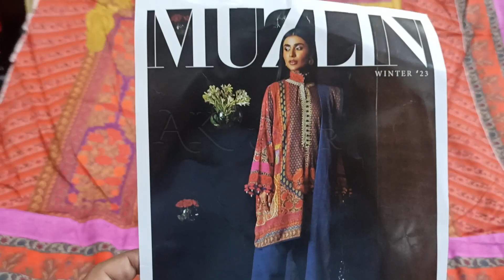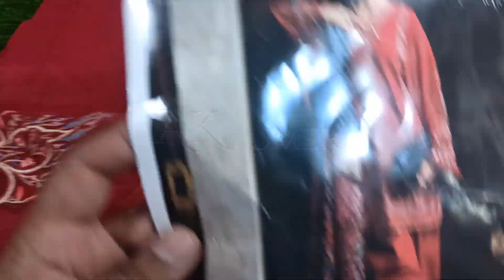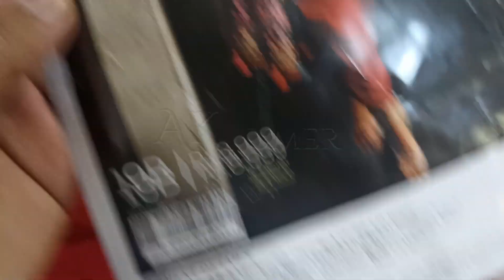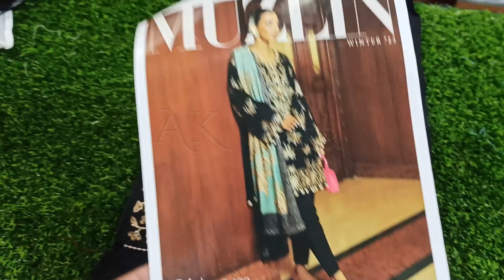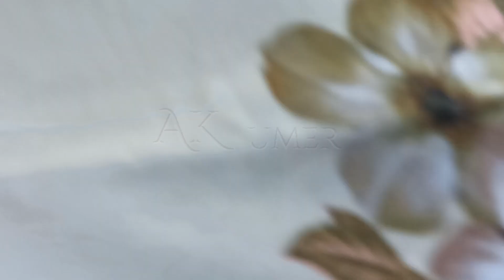Sana Safinaz Muzlin | Winter Dress Design 2023 in Pakistan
Winter dress design 2023 in pakistan Baroque by AK Umer in this Youtube video.

Retail Price: Ask On Whatsapp by sending screenshots
Box price:available